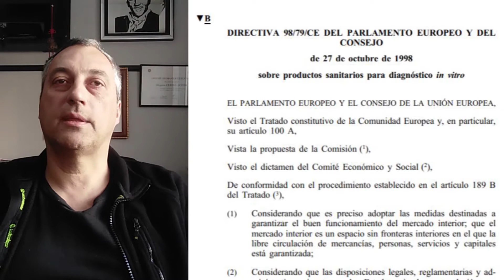¿Cómo están regulados los test rápidos de detección del COVID-19?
En Azierta somos expertos en Productos Sanitarios. Contamos con un equipo altamente cualificado que puede asesorarte ante el Brexit para cumplir con los requisitos legales establecidos. Para más información visita nuestra web y no dudes en ponerte en contacto con nosotros.

Si quieres saber más sobre nosotros, nos dudes en pinchar este enlace